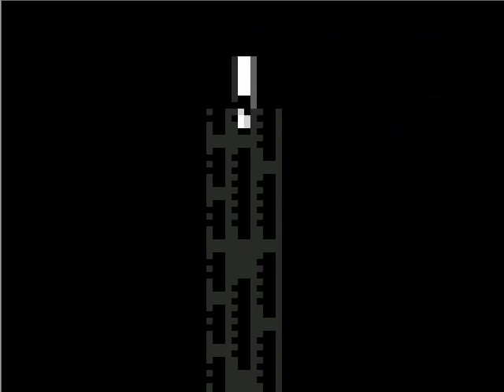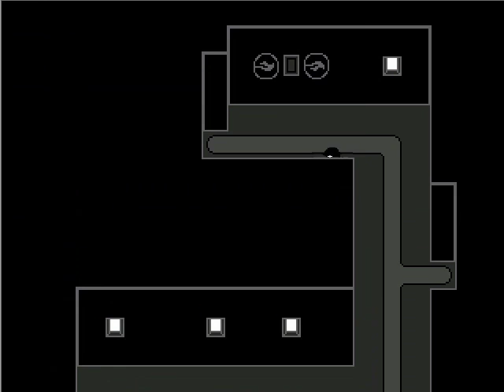Let's Play OFF: part 16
Neither of us are very good with puzzles.

OFF was made by Mortis Ghost, I claim nothing but the commentary.